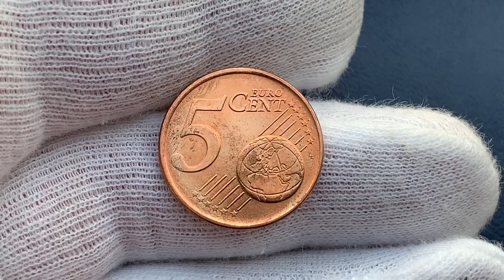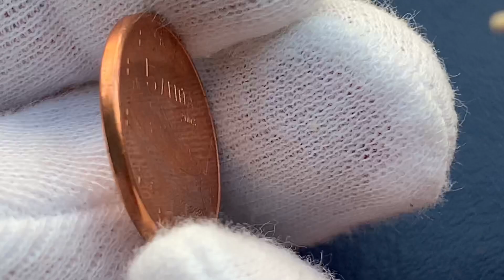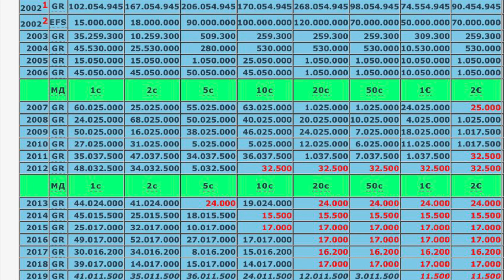5 euro cent 2003 Greece ~ €17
5 cent Greece Defects